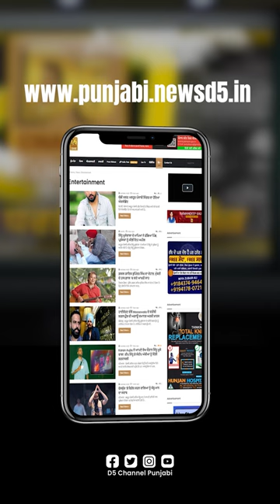Sunil Jakhar ਨੂੰ Malwinder Kang ਦਾ ਜਵਾਬ D5Shorts | D5 Channel Punjabi